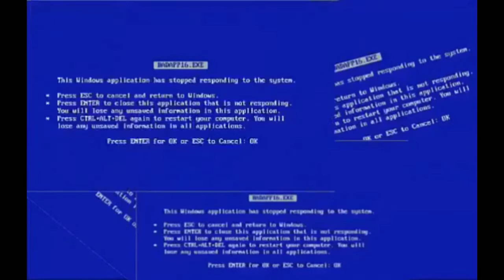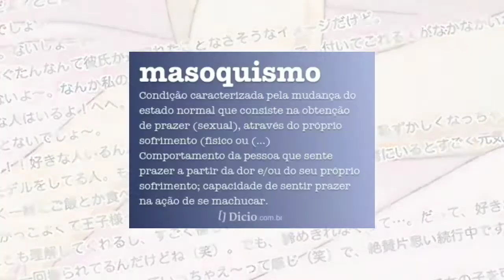5 Animes de romance que o protagonista popular se apaixona pela garota solitária